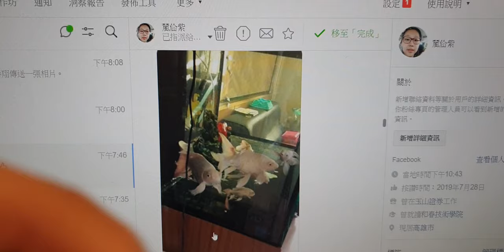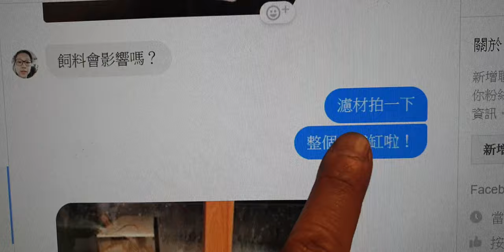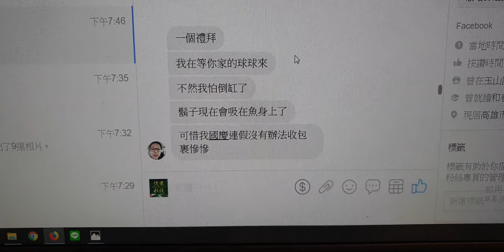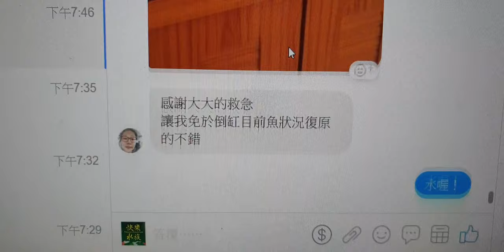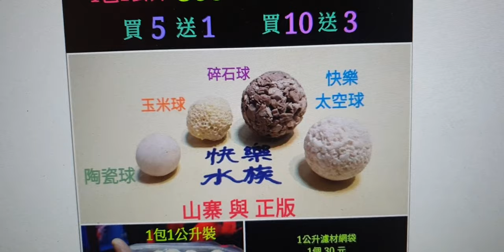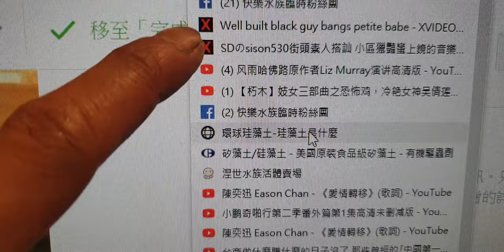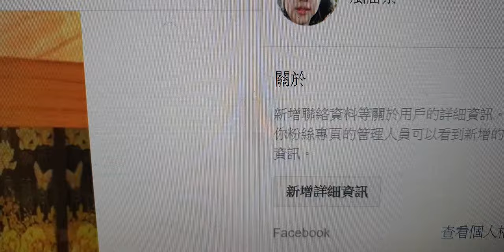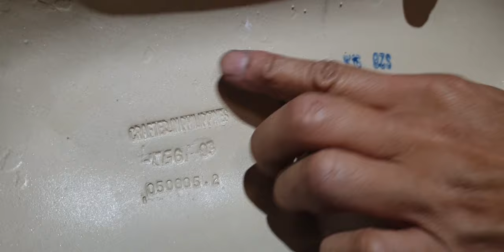快樂太空珪藻球~蝴蝶龍鯉發炎治癒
快樂獨家販售~第二代珪藻球
購買請私訊臉書，快樂水族粉絲團